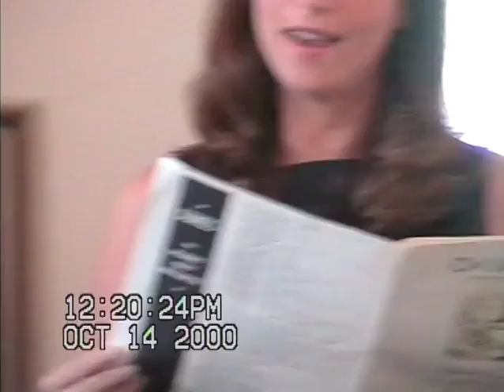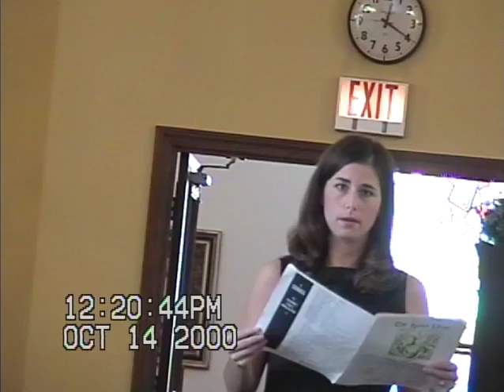2000-10-14 Kasper's Home Movies - Jim and Ev's Wedding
October 14, 2000 - Jim & Ev's Wedding